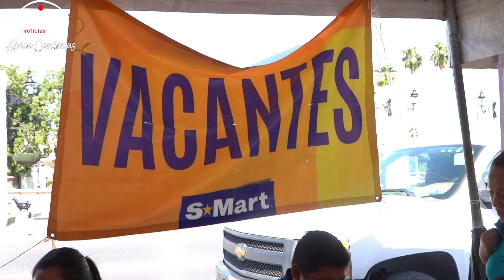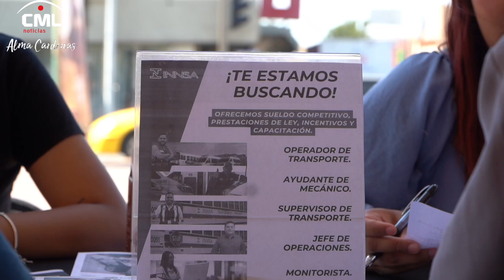EVENTO 29 DE EMPLEO EN TU COLONIA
EVENTO 29 DE EMPLEO EN TU COLONIA PRODUCCIONES ABA CMML NOTICIAS